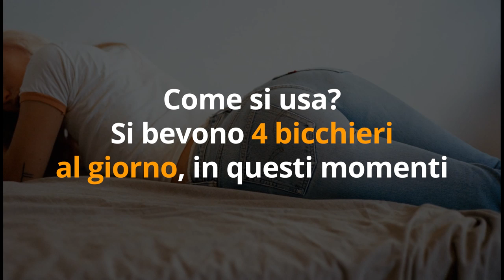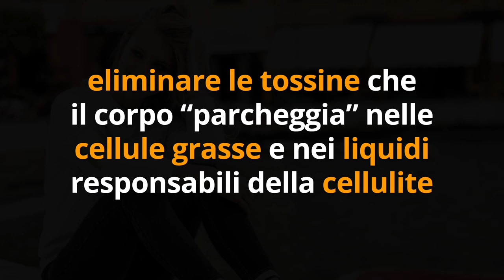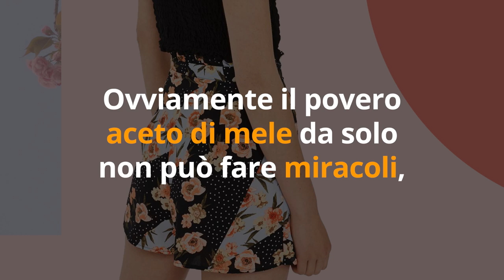Come TONIFICARE i GLUTEI e CANCELLARE la CELLULITE con 1 TRUCCO GENIALE dei PIGRI...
Ciao amici! C'è un trucco geniale dei pigri per tonificare i glutei e combattere la cellulite senza fare niente... Scopriamo insieme qual'è!

Simona Vignali